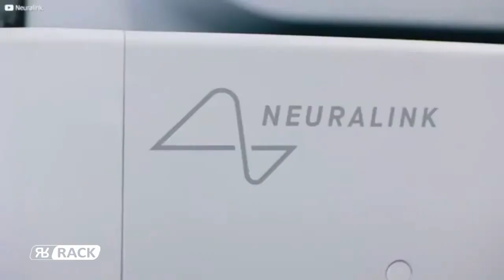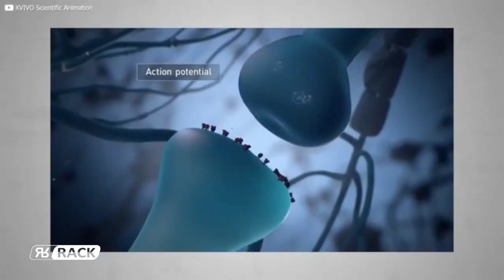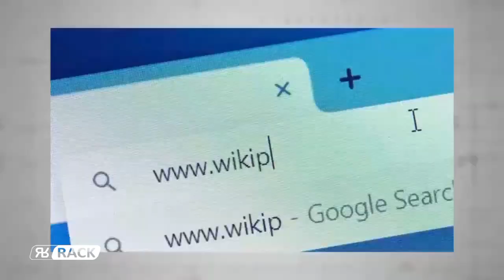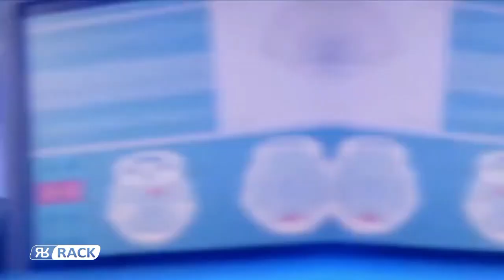Chat GPT এর পর আলোচনায় এবার নিউরালিংক ll Neuralink কি? কিভাবে কাজ করে? ll Rack ll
Chat GPT এর পর আলোচনায় এবার নিউরালিংক! Neuralink কি? কিভাবে কাজ করে?

নিউরালিংক ব্রেইন মেশিন ইন্টারফেস (বিএমআই) বা ব্রেইন কম্পিউটার ইন্টারফেস (বিসিআই) প্রযুক্তি নিয়ে কাজ করে। এ ধরনের প্রযুক্তিতে মানব মস্তিষ্কের সঙ্গে সরাসরি কম্পিউটারের সংযোগ করে দেয়া হয়। ফলে শুধু মস্তিষ্ককে কাজে লাগিয়ে কম্পিউটার ব্যবহার করা সম্ভব।

প্রতিষ্ঠানটির উদ্দেশ্য এমন এক ডিভাইস তৈরি করা যা ভবিষ্যতে মানুষের মস্তিষ্কসংক্রান্ত বহু সমস্যার সমাধান করবে। স্মৃতিশক্তি হারিয়ে ফেলা, ব্রেইন ড্যামেজ, হতাশা, উদ্বেগ ও আসক্তির মতো সমস্যার সমাধান ছাড়াও বিভিন্ন নিউরোসংক্রান্ত সমস্যার সমাধান করতে পারবে। এ ছাড়া প্যারালাইসিসে আক্রান্ত ব্যক্তিও স্পর্শ ছাড়াই মোবাইল, কম্পিউটারের মতো ডিভাইস ব্যবহার করতে পারবে।